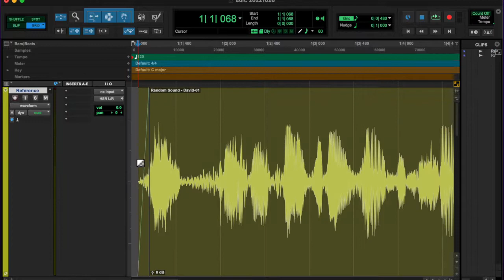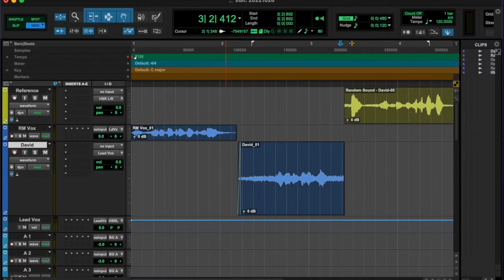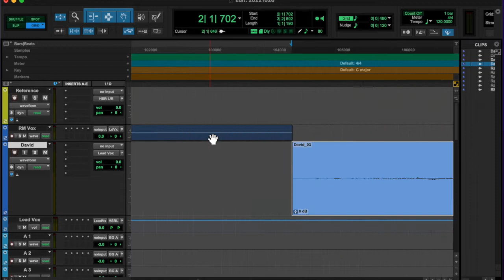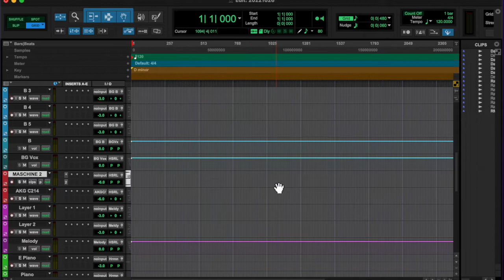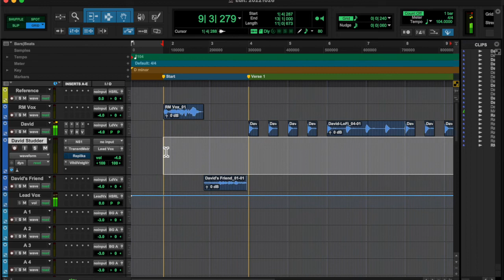20221026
lol i talk too much in this one about nothing.